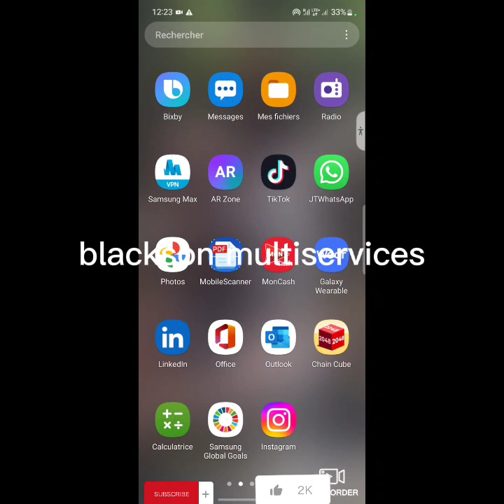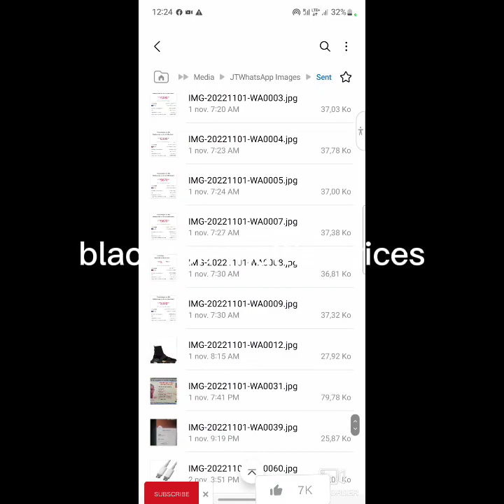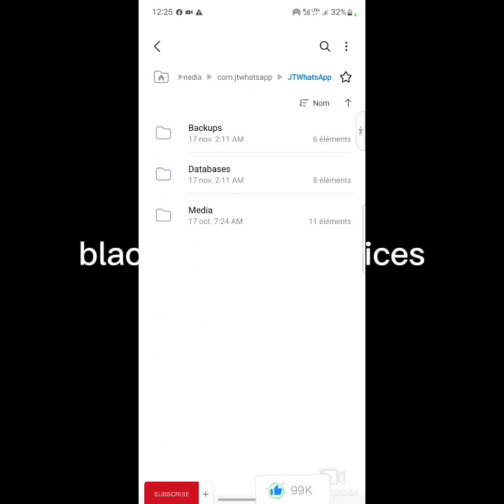Kijan ou ka jwenn tout imaj ou te efase nan galeri telephone ou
Video sayo pataje pou intelijans tout haitien aprann truc sayo yap wetew nan erè

Klike la pou konnen kijan ouka ekri yon moun sil blokew sou whatsapp

Nou gen truc kijan pou ranje ak debloke telephone